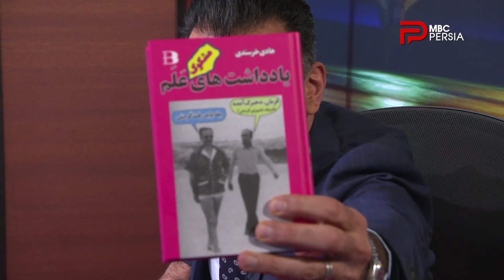چند شنبه با سینا | فصل سوم | گفتگو با هادی خرسندی | شاعر و طنز پرداز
هادی خرسندی، شاعر، طنزپرداز و استندآپ کمدین ایرانی است.
او علاوه بر فعالیت‌های قلمی، با اجرای کمدی استندآپ در سالیان پس از انقلاب در بین جامعه ایرانیان خارج از کشور به چهره‌ای محبوب بدل شده‌است .